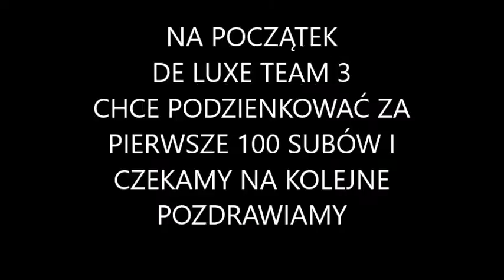PODZIĘKOWANIE ㋡ DE LUXE TEAM 3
WITAMY WSZYSTKICH WIDZÓW
DE LUXE TEAM 3 DZIĘKUJE  ŻE JAK LICZNIE NAS OGLĄDACIE NASZE FILMIKI I ZAPRASZAMY DO DALSZEGO OGLĄDANIA NASZYCH FILMIKÓW
POZDRAWIAMY !!!